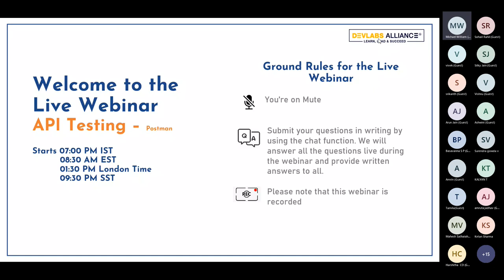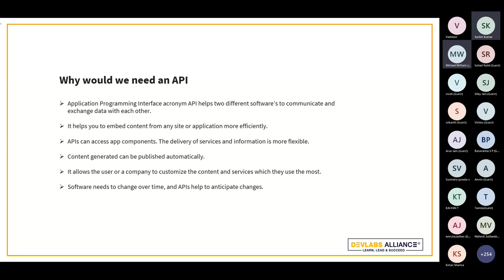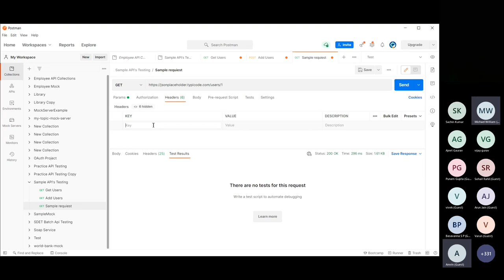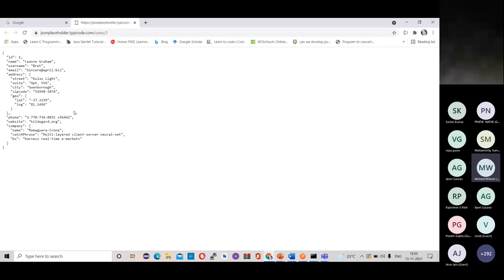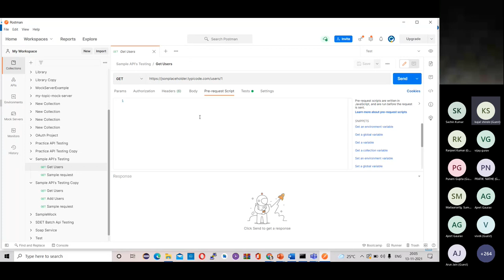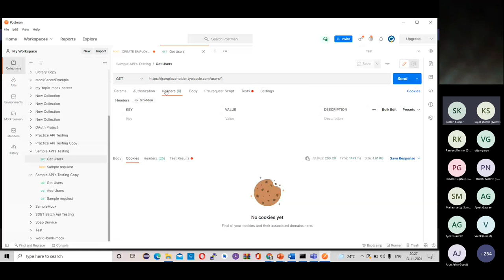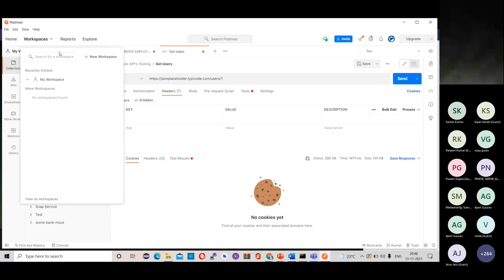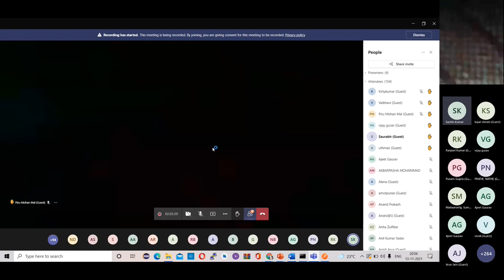FREE Live Webinar on Learn API Testing in 90 Minutes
Join this FREE Masterclass hosted by DevLabs Alliance and get to learn about API Testing!! In this Webinar, we will discuss about-

- What is API testing and the tool used for it.
- About Postman
- How to automate API using postman

Get regular updates for FREE Webinars!

Join our SDET Automation group for amazing knowledge, Experience, and the latest Job posts

*Different Training programs and Paid courses Plus RECORDED videos on your Fingertips!*